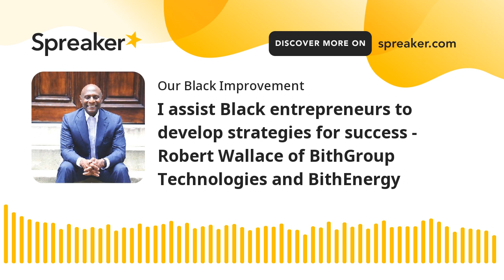I assist Black entrepreneurs to develop strategies for success - Robert Wallace of BithGroup Technol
- Robert Wallace, Founder, Chairman of the Board of BithGroup Technologies and BithEnergy talks about how he assists Black entrepreneurs to develop strategies for success.

Email BlackWallStreetTodayPodcast @ gmail. com. The Black Wall Street Today (BWST) radio show is focused on all things Black entrepreneurship and hosted by Virginia Tech alumnae Blair Durham, co-founder and co-President of Black BRAND. BWST occurs live in the studios of the historic and prestigious HBCU Hampton University. The BWST podcast is produced by using selected audio from the radio show and other Black BRAND events. BWST is the media outlet for Black BRAND. We are Hampton Roads Regional Black Chamber of Commerce. We promote group economics through professional development and community empowerment, and we unify the black dollar by providing financial literacy, entrepreneurship training, and networking resources! m.me/blackwallstreettoday + + Instagram + Facebook